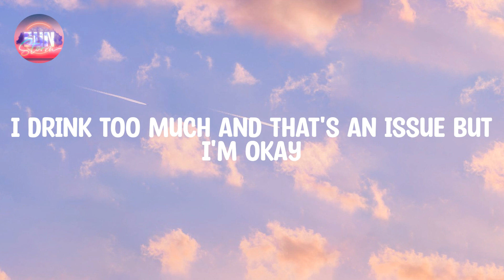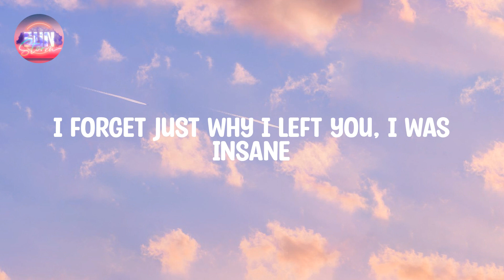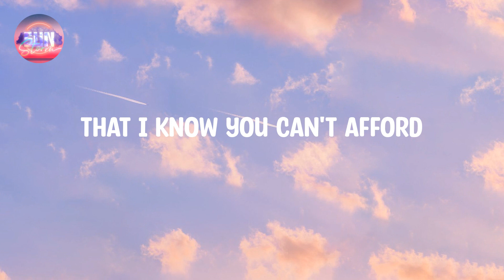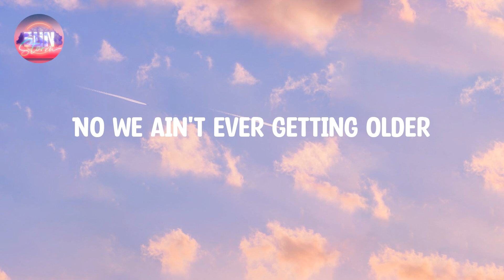The Chainsmokers - Closer (Lyrics)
🎵 Song: Closer
🎙️  By: The Chainsmokers